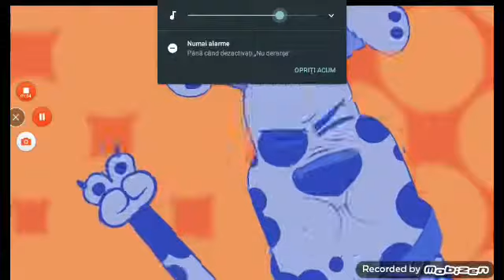101ds wild mv (but is no music)(but is summer song)